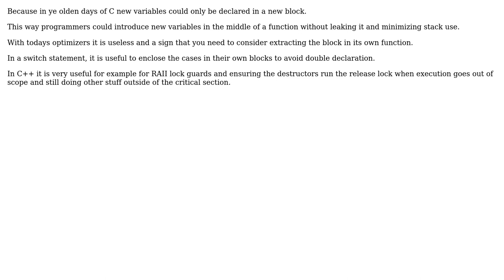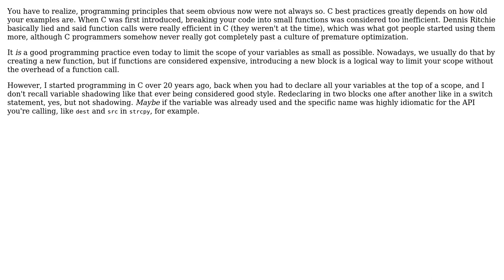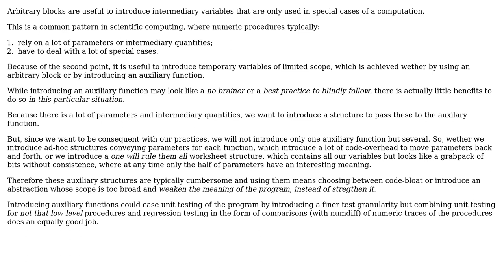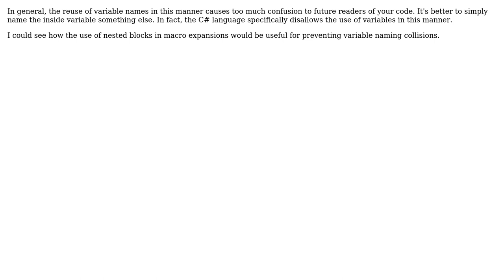Software Engineering: What is idiomatic use of arbitrary blocks in C? (7 Solutions!!)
Software Engineering: What is idiomatic use of arbitrary blocks in C?

With thanks & praise to God, and with thanks to the many people who have made this project possible! | Content (except music & images) licensed under CC BY-SA | Music | Images & others | With thanks to user user40989 user Telastyn user Robert Harvey user ratchet freak user Karl Bielefeldt user Jonathan Gallagher user Izkata user gnat user Caleb and the Stack Exchange Network Trademarks are property of their respective owners. You are responsible for your own actions.